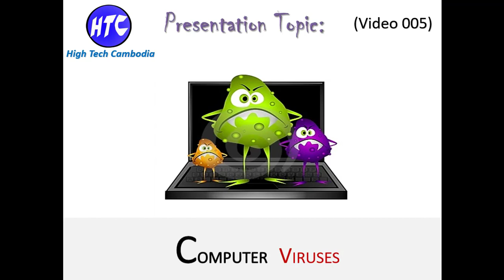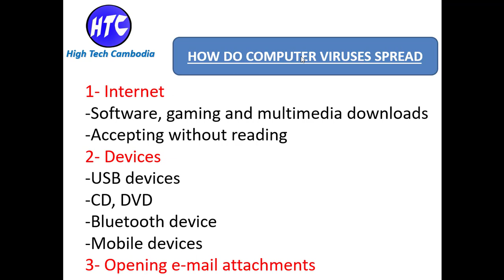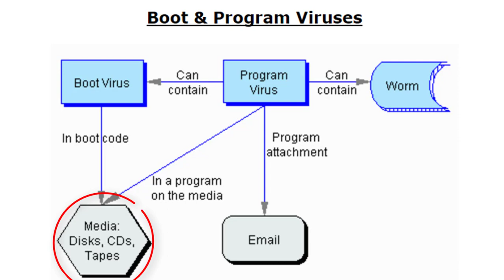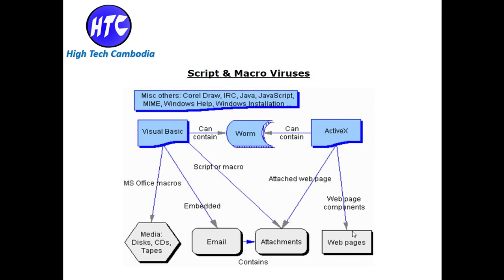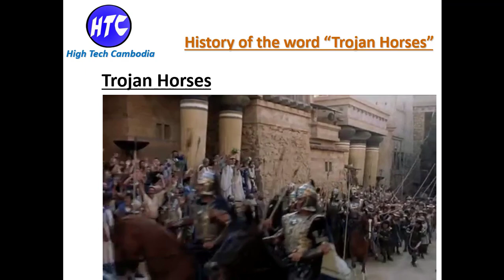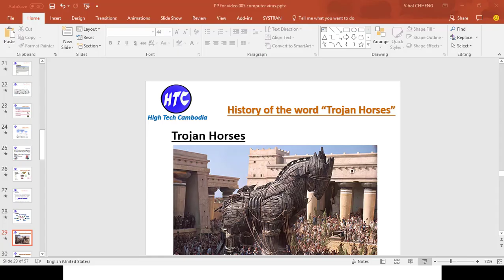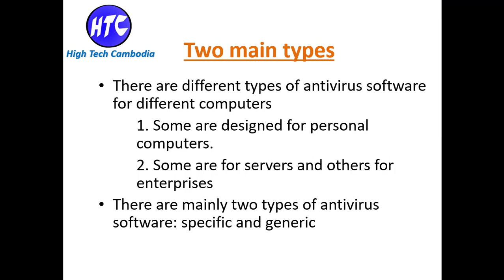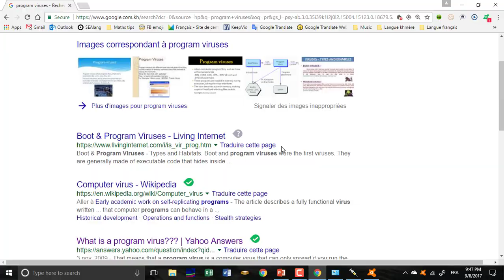Computer viruses (video 005)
សួស្តី​បងប្អូន នេះ​គឺជា​បទបង្ហាញ​អំពីមេរោគកុំព្យូទ័រ និង​វិធីសាស្រ្ត​ទប់ស្តាត់​វា​។ សូម​អោយមាន​សំណាង​ល្អ កើន​ចំណេះដឹង​វិទ្យាសាស្ត្រ។